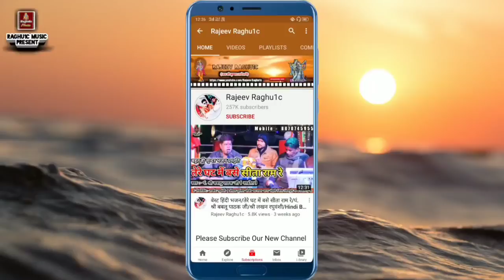बेहतरीन कलयुग के ऊपर भजन/कलयुग के आ गये जमाने/श्री नीलम सिंह यादव/Kalyug Ke/Best Hindi Bhajan 2021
👉 भजन संध्या प्रोग्राम जिला अशोकनगर मध्य प्रदेश/Bhajan Sandhya Program District Ashoknagar Madhya Pradesh.

👉 Song:-  बेहतरीन कलयुग के ऊपर भजन/कलयुग के आ गये जमाने/श्री नीलम सिंह यादव/Kalyug Ke/Best Hindi Bhajan 2021

👉 Singer:- Nilam Singh Yadav "Tigri"

© Copyright:- Rajeev Raghu1c
👉 Bhajan Upload By || Rajeev Raghuwanshi ||